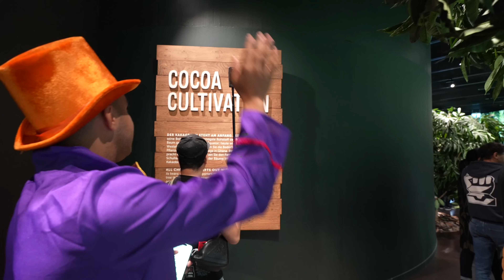ME INFILTRO EN LA FÁBRICA DE CHOCOLATE REAL VESTIDO DE WILLY WONKA (me echan)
mi gente  espero que os haya gustado, nos vemos el próximo domingo o miércoles !
Un gran abrazo a todos!